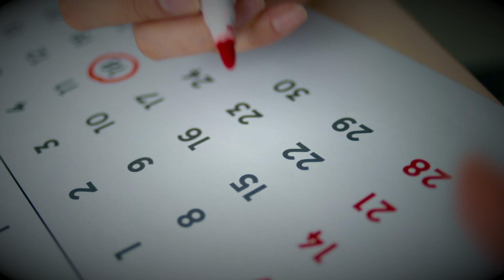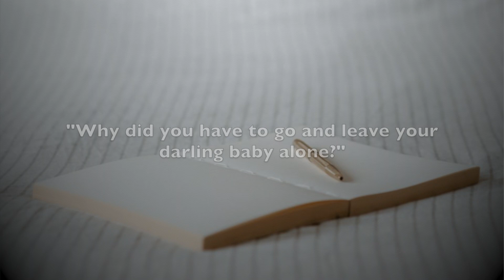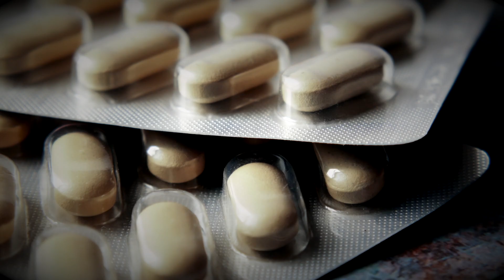Till Death Do Us Part | Groom died hours after Wedding Celebration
For today’s story, we will be talking about a wedding tragedy. I’m very familiar with weddings, especially Chinese weddings and as some of you may know, they have a few traditions and customs to follow and some superstitions to take note of. And in today’s case, many people believed that it was because of a tradition that the couple did not follow which resulted in this horrible tragedy

Pictures and videos are not mine, pictures and videos shown are for illustration purpose only.